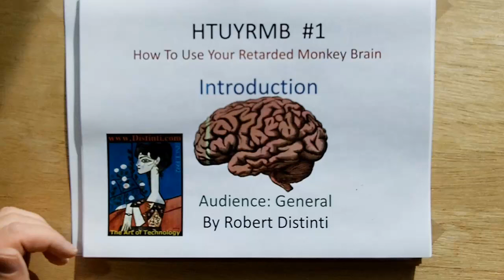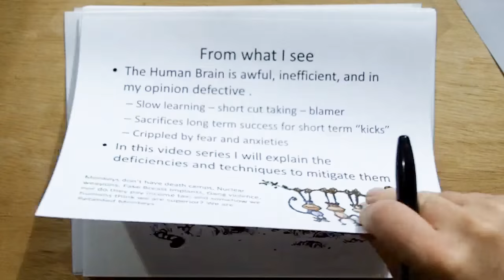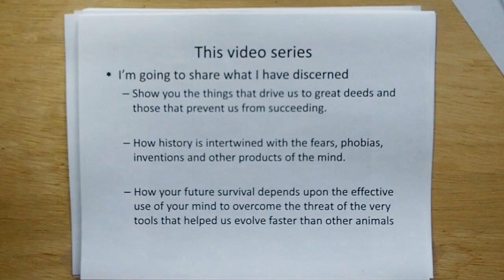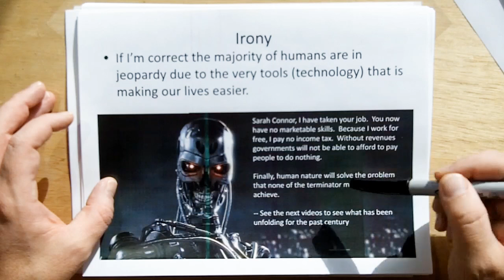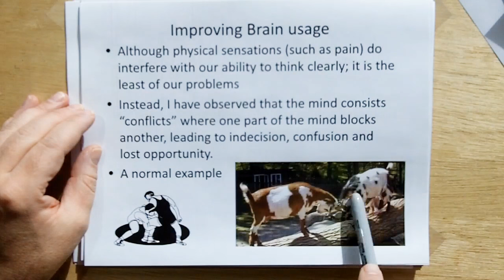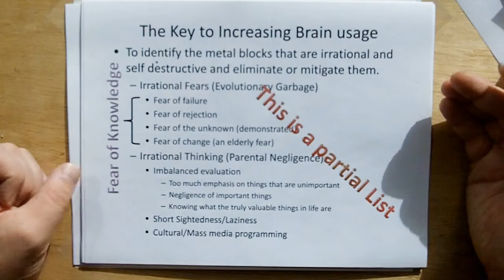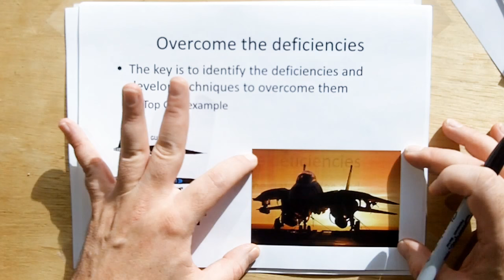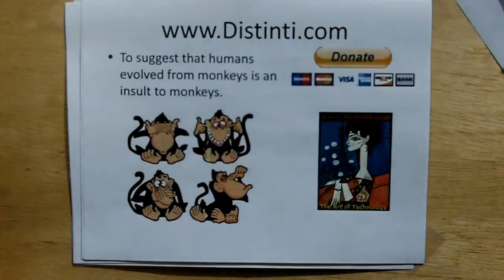RMB001: How To Use Your Retarded Monkey Brain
Distinti shows a new paradigm for the brain, which will enable you to maximize your happiness and your survival.